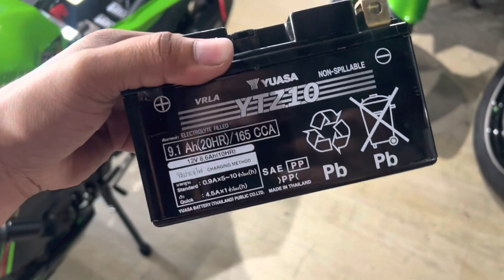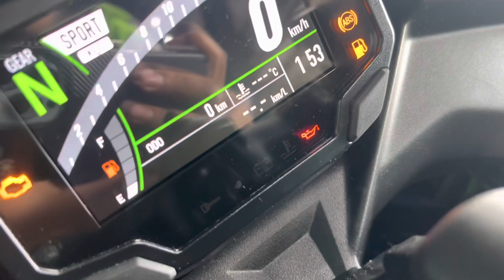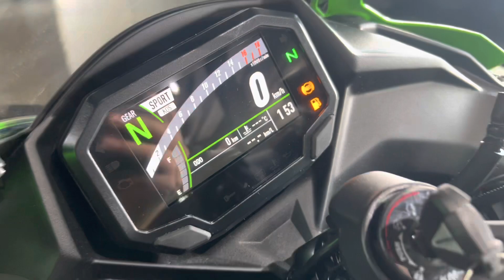Zx4rr anung mayron??? My new buddy..